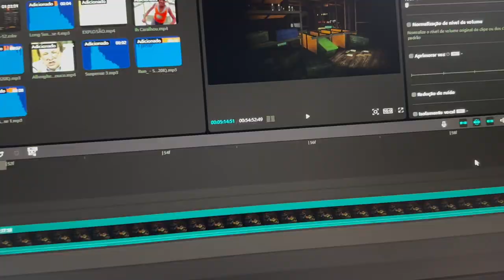terror com amigos DEVOUR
meu ig @briggs.br
apoiem o canal, me ajude a sair do shorts, quanto mais curtidas mais videos de jogos :)